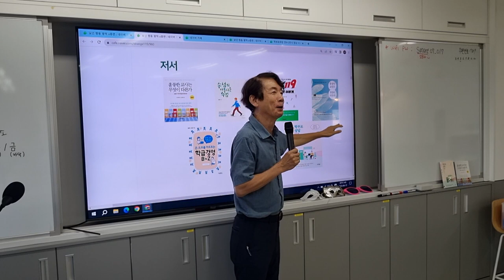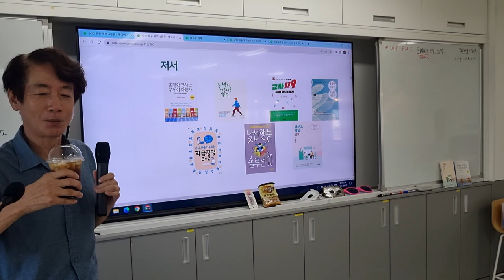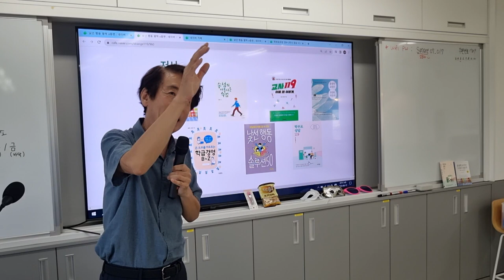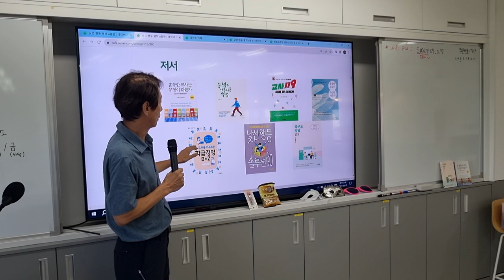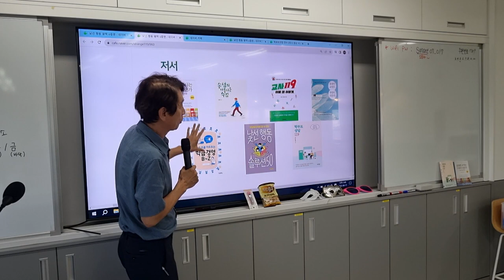송형호 작가 책 소개